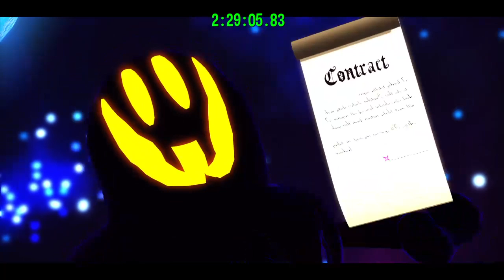Cooper watch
This is my secondary channel! My actual channel is Catlover gaming, and I have a doge avatar.